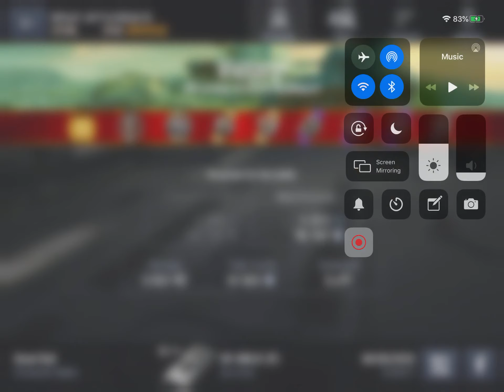Wot Blitz MMO = Vk100.01P (ACE GOLD MASTERY)